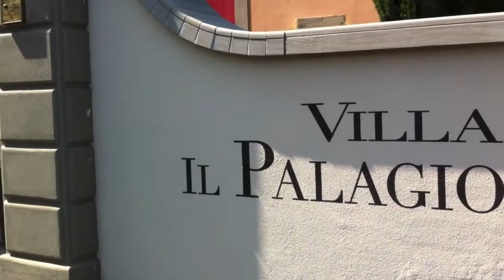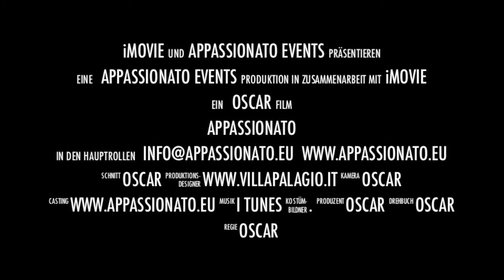TRAILER Appassionato Fitness TOSKANA 2013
Spot und Fitness, Sport Reisen, Sportreisen, Fitness Reisen, Fitnessreisen.
Eine Woche Fitness in der Toskana, unweit von der Kulturmetropole Florenz entfernt.